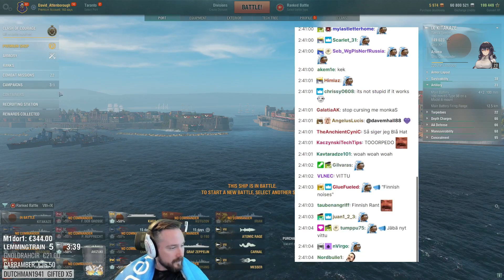What is Flamu is saying??? (Find out at the end)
I am not Flamu, I am a 3rd party with permission from him to post clips.